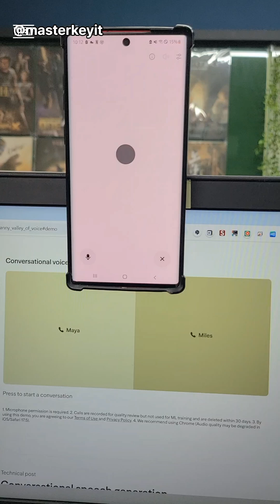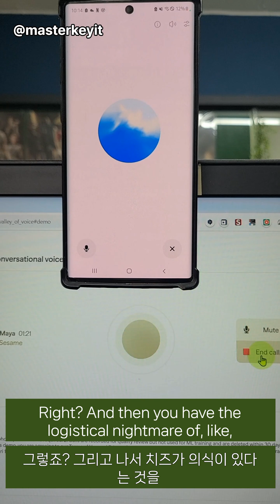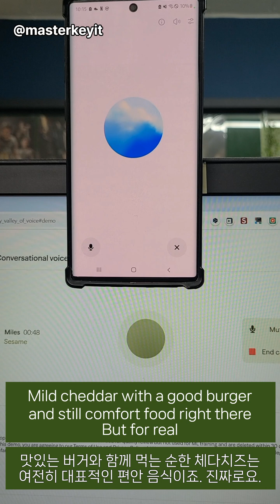인간인 줄 알았다?! ChatGPT와 SESAME AI의음성 대결! ChatGPT vs SESAME AI (Maya or Miles)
안녕하세요!
오늘은 최신 AI 음성 기술의 실제 성능을 확인할 수 있는 특별한 영상을 준비했습니다. 🤖🎙️

ChatGPT 4o와 2월 28일 출시된 SESAME AI 데모버전을 실시간으로 대화시켜 보았습니다.
주제 제한 없이 자유롭게 대화를 나누며 두 AI의 반응과 음성 품질을 비교했습니다.

SESAME AI의 'Maya'와 'Miles' 중에서는 Maya가 더 자연스러운 대화 흐름을 보여주었습니다. 두 AI 모두 놀라울 정도로 실제 사람과 유사한 목소리를 구현했는데, 여러분이 직접 판단해보세요! 👂

AI 기술의 발전 속도가 얼마나 빨라지고 있는지 이 영상을 통해 확인하실 수 있습니다. 여러분은 이 목소리들이 AI라는 것을 바로 알아차릴 수 있을까요? 🤔